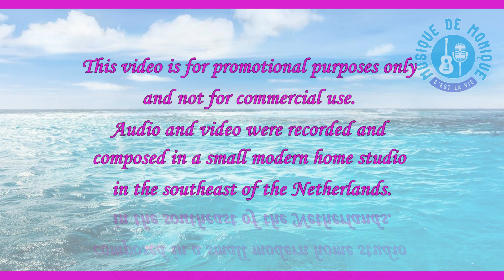Big Spender - Monique Elise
Titel: Big Spender
Sung by: Monique Elise
Originally sung by: Shirley Bassey
Songwriters: Cy Coleman, Dorothy Fields
Producer: Norman Newell
Audio and video were recorded and composed in a small modern
home studio in the southeast of the Netherlands.
I hope to see you soon at one of my performances.
Monique Elise